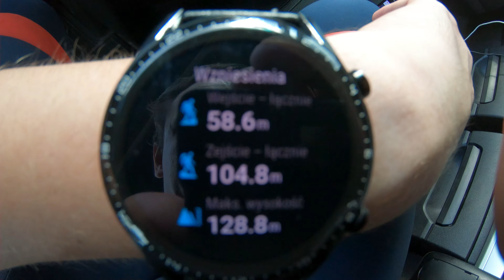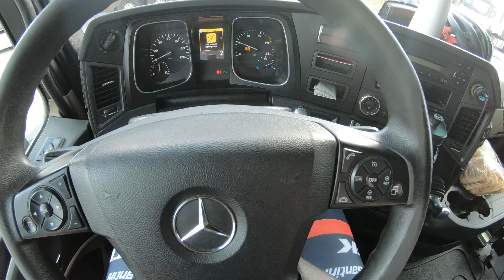ZAPOMNIAŁEM SPODNI DO PRACY, JAK JA NIE LUBIE PODJAZDÓW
Zapraszam na Odcinek